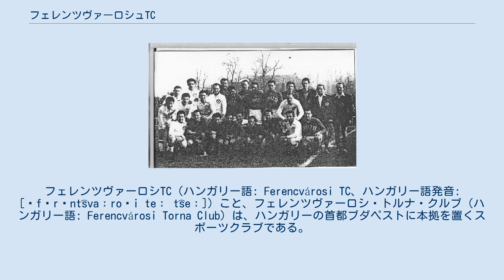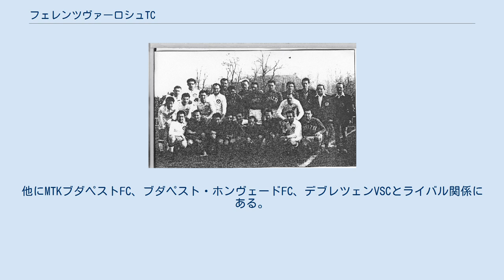フェレンツヴァーロシュTC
フェレンツヴァーロシTC（ハンガリー語: Ferencvárosi TC、ハンガリー語発音: [ˈfɛrɛnt͡svaːroʃi teː t͡seː]）こと、フェレンツヴァーロシ・トルナ・クルブ（ハンガリー語: Ferencvárosi Torna Club）は、ハンガリーの首都ブダペストに本拠を置くスポーツクラブである。
サッカー、アイスホッケー、水球、サイクリング、女子ハンドボールなどの部門がある。
 ブダペストのフェレンツヴァーロシュ地区を本拠地としており、ライバルは同市内のウーイペシュト、デブレツェン、ヴァシャシュ、ホンヴェード、MTKブダペストなどがある。
 1950年代の選手達 フェレンツヴァーロシTCはハンガリーで最も人気のあるサッカー・チームである。
サッカー部門が創設されたのは1900年。
ハンガリー国内リーグで最多の優勝回数を誇る。
共産主義政権時代は、有形無形の優遇を受ける軍や秘密警察が支援するクラブに対し、FTCは民衆のクラブとして市民の人気を集めた。
 ハンガリー人唯一のバロンドール受賞者アルベルト・フローリアーンを擁した1960年代には、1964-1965シーズンのインターシティーズ・フェアーズカップ（UEFAカップの前身）で優勝、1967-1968シーズンのフェアーズ・カップで準優勝した。
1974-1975シーズンのUEFAカップウィナーズカップでも準優勝した。
 国際サッカー歴史統計連盟 (IFFHS) が発表した20世紀ヨーロッパにおけるクラブランキングでは、ハンガリーのクラブとしては最上位の13位にランクされた。
 2006-07シーズン終了後、財政難を理由として2部リーグに強制降格させられた。
1901年のリーグ創設以来常に1部に所属し続けたFTCにとって、初の2部降格となった。
 フェレンツヴァーロシTCの最大のライバルは、ウーイペシュトFCである。
この2チームはハンガリーで最も人気があり成功しているチームである。
そのためブダペスト・ダービーの中でも最も関心を集めるダービーである。
他にMTKブダペストFC、ブダペスト・ホンヴェードFC、デブレツェンVSCとライバル関係にある。